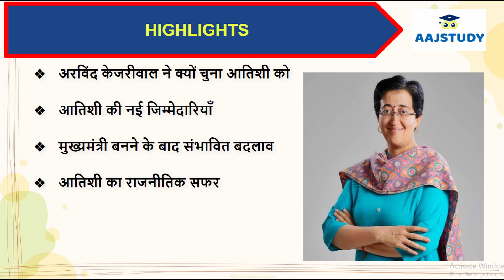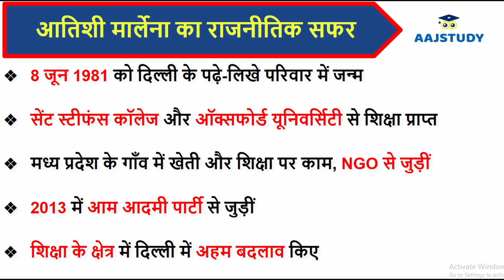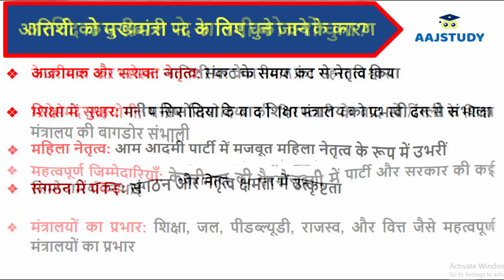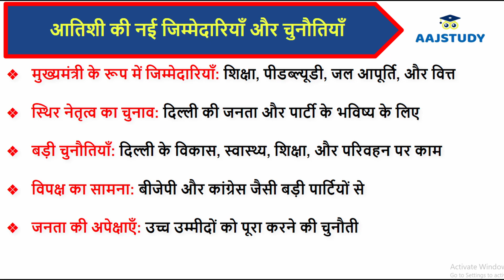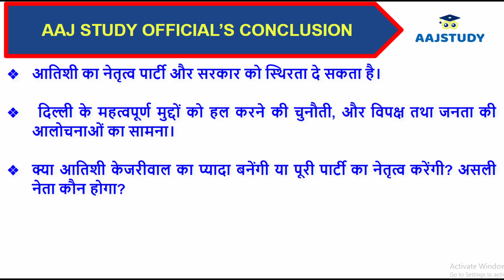आतिशी बनीं दिल्ली की नई मुख्यमंत्री - क्या वह केजरीवाल की परछाई रहेंगी या बनेंगी असली नेता?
दोस्तों, आज हम बात करेंगे कि अरविंद केजरीवाल ने आतिशी को मुख्यमंत्री क्यों चुना और उनके मुख्यमंत्री बनने पर क्या-क्या बदलाव हो सकते हैं। क्या आतिशी केजरीवाल की परछाई बनकर काम करेंगी या पूरी पार्टी का नेतृत्व करेंगी? इस वीडियो में जानें कि आतिशी के नेतृत्व में आम आदमी पार्टी को कितनी स्थिरता मिलेगी और दिल्ली की चुनौतियों का सामना कैसे किया जाएगा। क्या आतिशी सफल मुख्यमंत्री साबित होंगी? वीडियो देखने के बाद अपने विचार कमेंट बॉक्स में साझा करें।